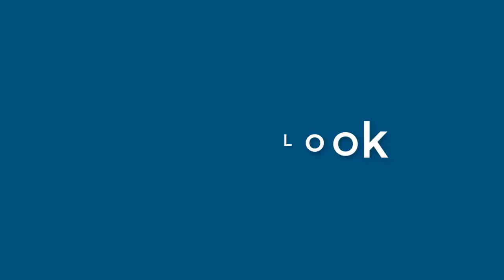Danny Rivas - appearance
Name Look - Danny Rivas - appearance. In this video we present "Danny Rivas" name look and feel in various scenarios.
This video will cover:
How does "Danny Rivas" look as a personal letterhead?
How does "Danny Rivas" look on a business card?
How does "Danny Rivas" look on a computer/laptop screen?
How does "Danny Rivas" look with different background colors?
How does "Danny Rivas" look with various fonts?